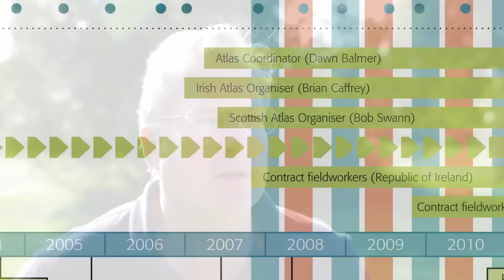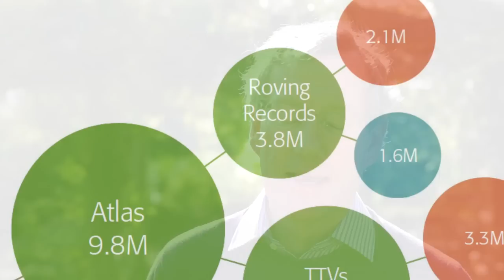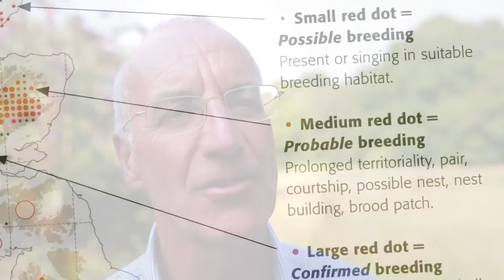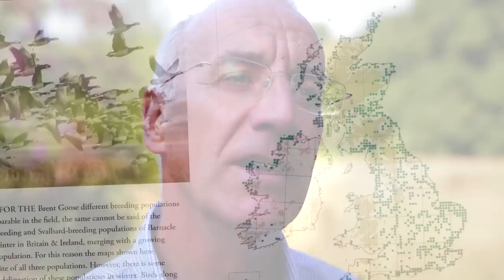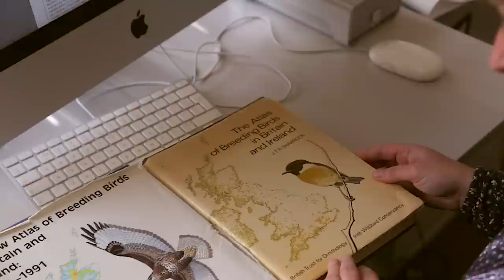Unpacking Bird Atlas 2007-11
'Bird Atlas 2007-11: the Breeding and Wintering birds of Britain and Ireland' is a book seven years in the making. Atlas organisers, authors and volunteers share their thoughts on this important book. The Atlas is now available. Sample pages and order a copy now